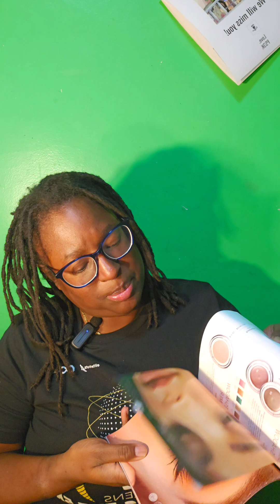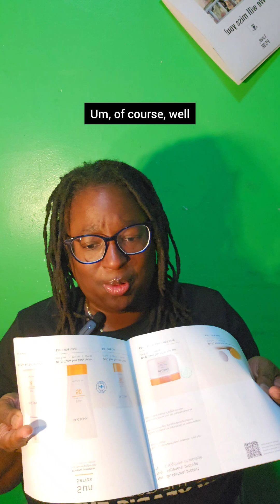My Honest Journey: New Affiliate Marketing Opportunity + Unboxing My Favorite Products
Hey everyone! I’m excited to share my experience with a new company I recently joined—and why I’m loving the affiliate marketing journey so far. As someone juggling full-time work, grad school, and family, this opportunity has been a blessing. I love using products I believe in—like skincare essentials, supplements, and even home goods—and now I get to share them with you while earning income.

Affiliate marketing is easier than ever! You can shop for amazing products or set up your own shop to get 50% off. It’s simple: share your personalized link, recommend what you love, and start earning. Trust me, working smarter (not harder) has become my mantra after my recent hospitalization—it was a serious wake-up call. I realized I can’t run myself into the ground, and this opportunity gives me the freedom to earn without sacrificing all my time.

Join me in exploring this amazing platform! If you’ve got questions, feel free to DM me, drop a comment, or click the link below to shop or sign up.